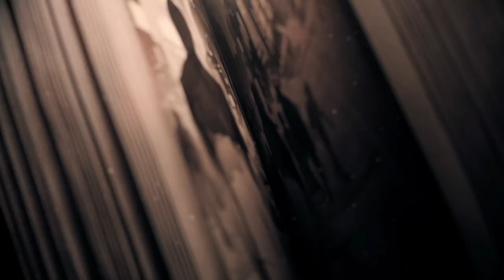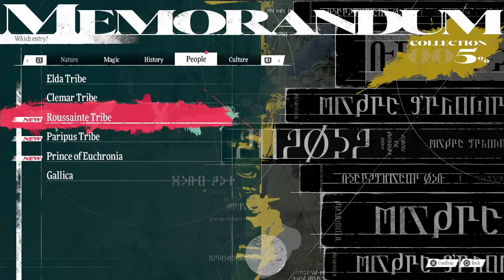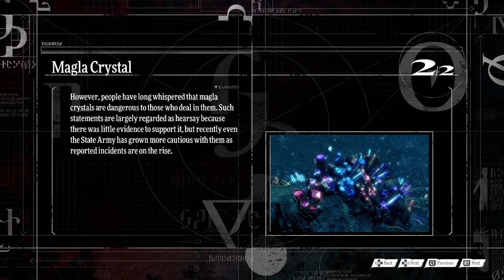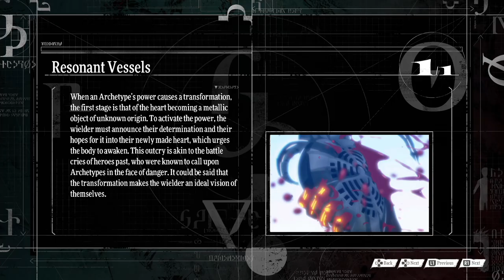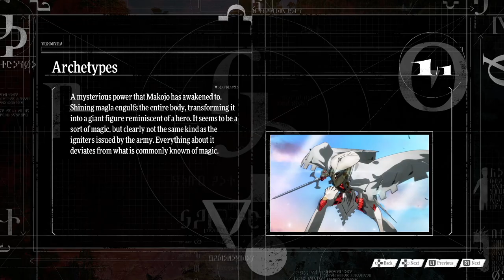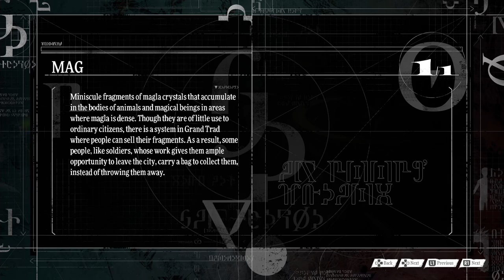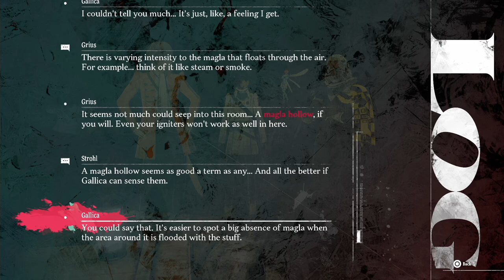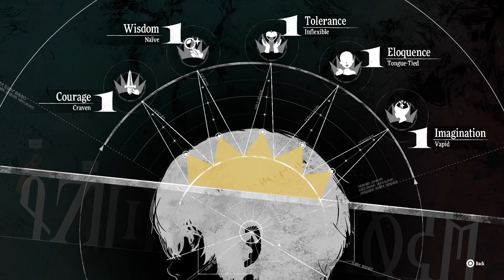Metaphor: ReFantazio Longplay (PC) - Part 01 | No Commentary Gameplay Walkthrough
Recorded on 2024/11/10 - We're starting the new Atlus RPG, Metaphor ReFantazio! We get through the first few bosses and dungeons and get are first couple of archetypes before taking a rest as we make our way back to the capital city to kill some guy who seems bad.